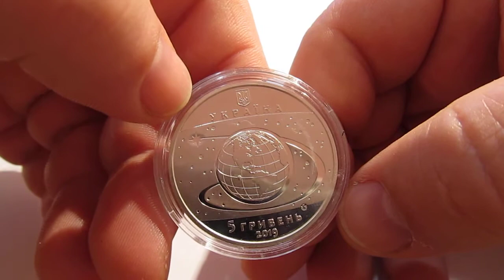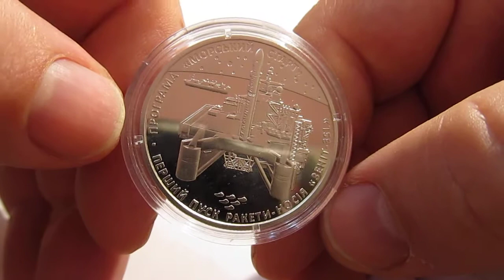Огляд ювілейки Перший пуск ракети-носія "Зеніт-3SL" 5 грн.